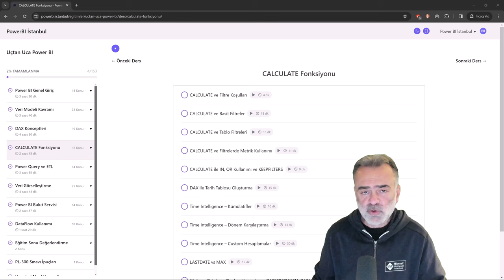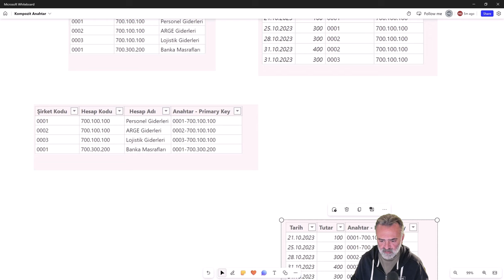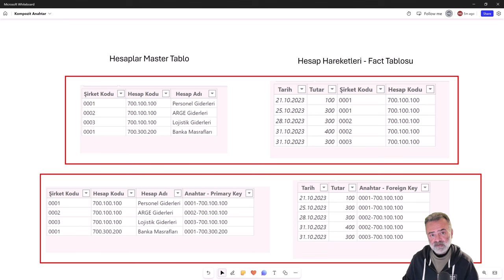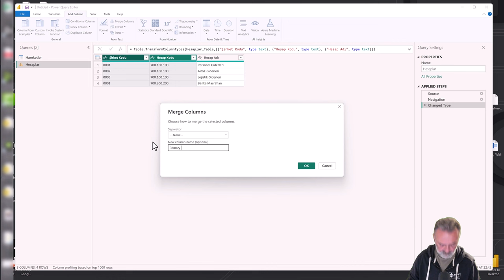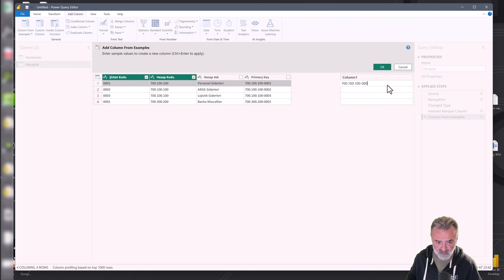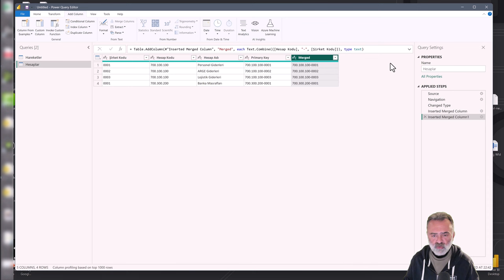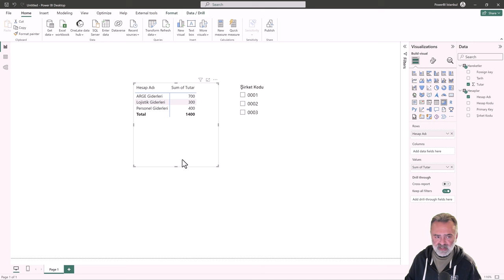Power BI Eğitimi - Kompozit Anahtar Nedir, Nasıl Kullanılır?